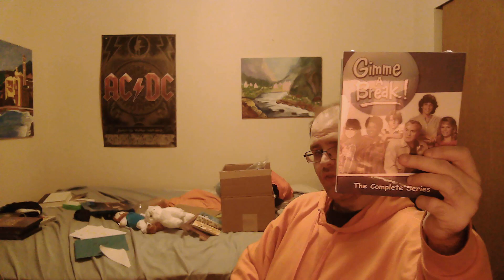What I Bought With My Birthday Money Meant To Be Posted Months Ago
This was meant to be posted back In January